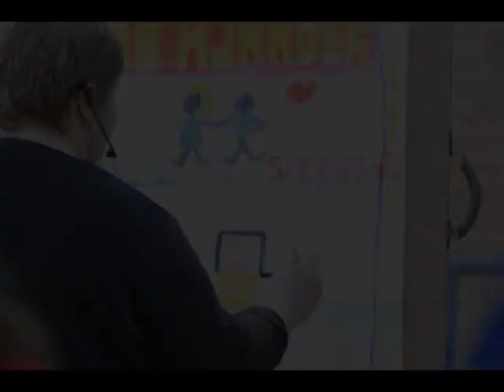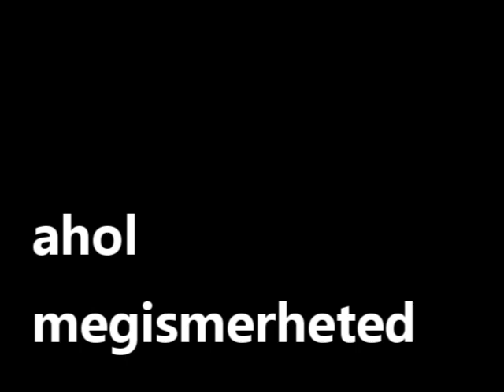Kreativ Gyermekevangelizácio 2012 NOVEMBER 17.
November 17-én Gyermekevangelizációs szemináriumot tart a Palánta Csapata. Különféle eszközeit ismerheted meg a gyerekevangelizálásnak. Gyermekdicsőítés, bábdarab, pantomim, bohócjelenet. Illetve azt is megtudhatod, hogy hogyan tervezzünk ezek segítségével karácsonyi műsort.
Szeretettel várunk !
RÉSZVÉTEL: 5000 ft
IDŐPONT: 2012. November 17.  9:00 - tól
HELYSZÍN: 1071. Budapest, Damjanich u. 2. (bejárat a Rottenbiller u. felől)